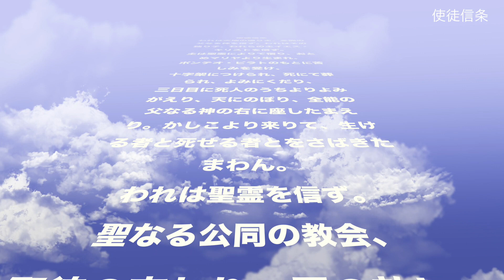1分で分かるクリスチャンのキーポイント/使徒信条